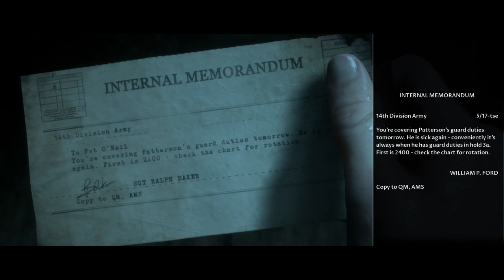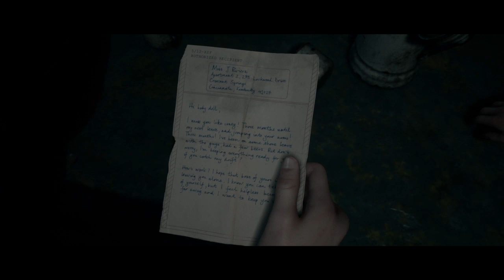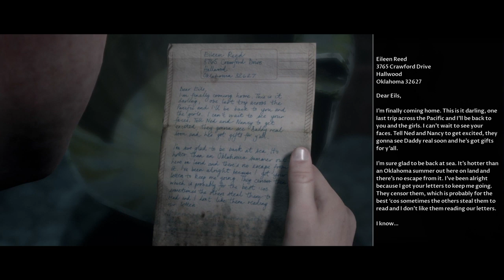Man Of Medan playstation 4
Hi dont forget to checkout my channel supporters

check my friend out at quick bits